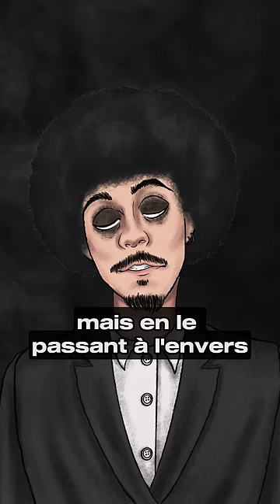Le secret de FNaF 2 (Scott est un génie !)